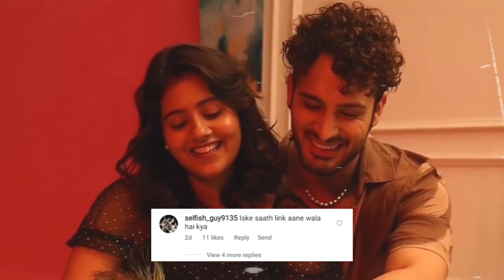Anjali Arora Another Video Got Viral After DSP😂 | Anjali Arora Viral Video With Umar Riazz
In this video we are talking about Kacha Badam Girl Anjali Arora Viral Video.